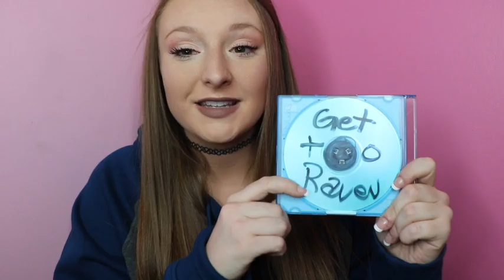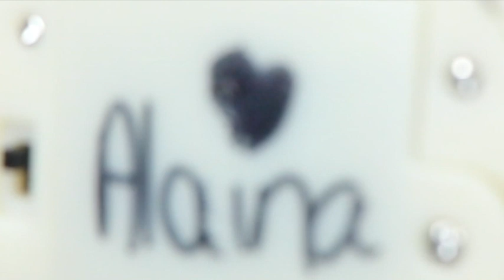weird stuff i found in my room [part 2]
I upload 2-3 times a week :) Social media links are below!

Camera: Canon Rebel T6i
Lighting: Neewer Ring Light
Tripod: Neewer Photography Light Stand